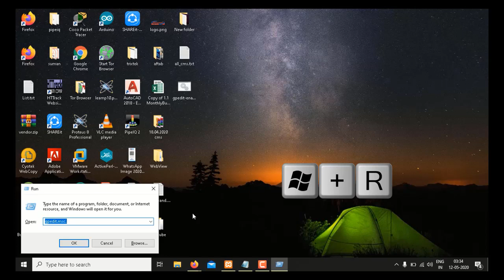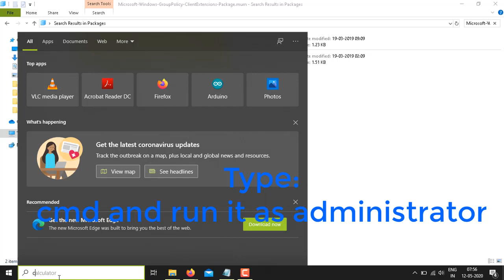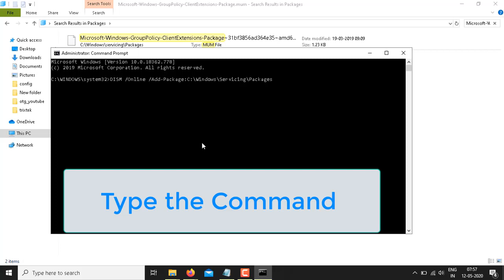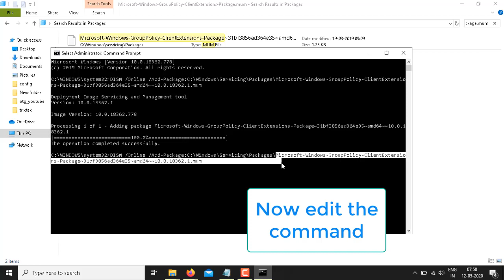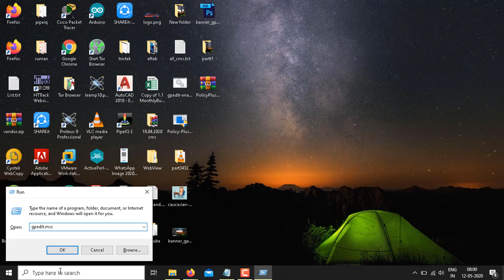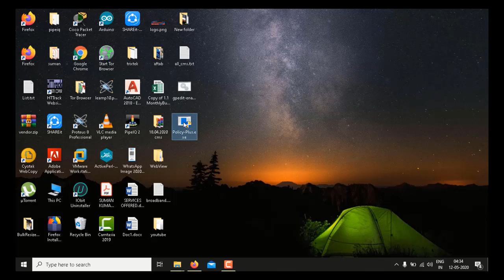Find Missing gpedit.msc in Windows 10 | विंडोज 10 में गुम gpedit.msc खोजें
Some features are missing in Windows 10, One of which is group policy editor. You get an error "Windows cannot find gpedit.msc" when you search it in run box. However, you can add gpedit to your Windows 10 Home using this method.

विंडोज 10 में कुछ विशेषताएं गायब हैं, जिनमें से एक समूह नीति संपादक है। जब आप इसे रन बॉक्स में खोजते हैं तो आपको "Windows gpedit.msc नहीं मिल सकता है" एक त्रुटि मिलती है। हालाँकि, आप इस विधि का उपयोग करके अपने विंडोज 10 होम में gpedit जोड़ सकते हैं।

Please don't forget to give likes and comments and share the video